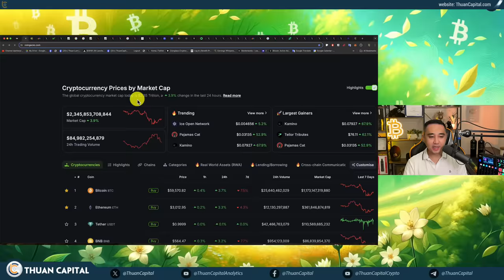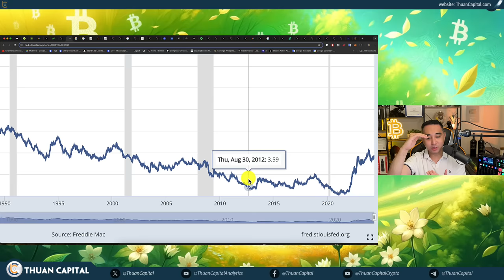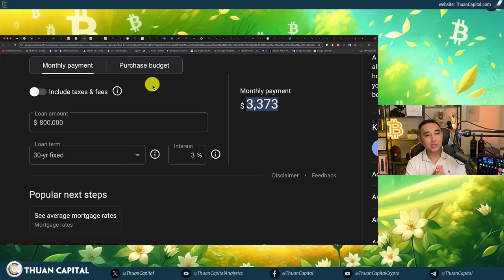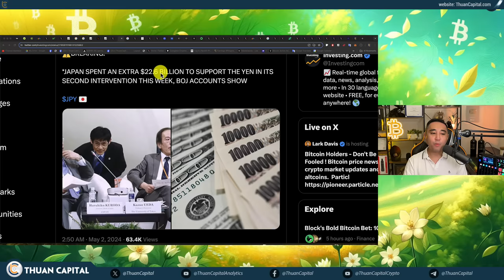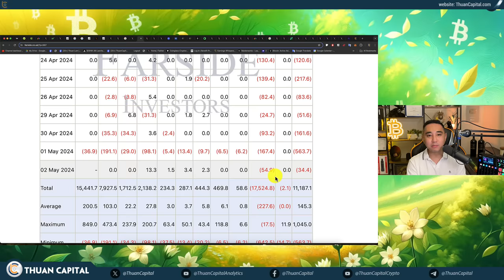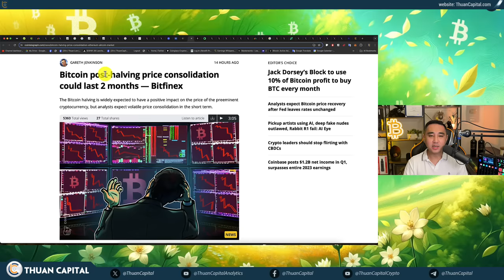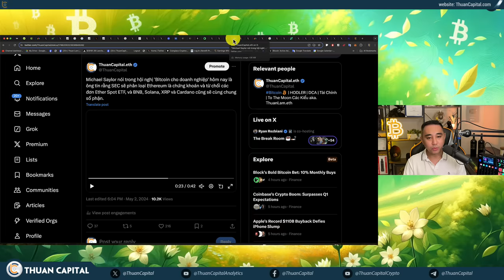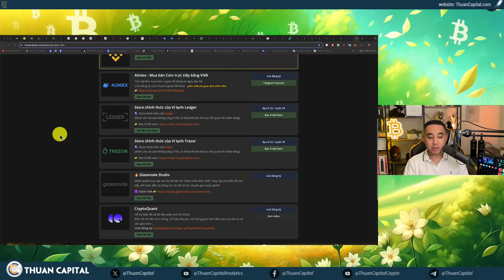1887 - Thị Trường Hồi Phục Sau Một Ngày Hoảng Loạn, CẬP NHẬT Tình Hình Thị Trường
⏱️ TIMESTAMPS
00:00 - Giá Bitcoin hồi phục - Chứng khoán Hoa Kỳ cũng tăng trở lại
03:13 - Đề tài lạm phát và chi tiêu đang là xu hướng
04:40 - 3.8% là chỉ số thất nghiệp hiện tại - đây là mức thấp trong lịch sử
05:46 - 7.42% lãi suất vay mua nhà tại Hoa Kỳ hiện tại là con số cực kỳ lớn
14:28 - Nguồn tiền M2 đang siết chặt
18:54 - Đồng Yên Nhật Bản mất giá liên tục
20:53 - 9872 Bitcoin sẽ được bán khi dòng tiền rời khỏi các Quỹ Bitcoin ETF
28:50 - Bitcoin - Chỉ có chu kỳ, không có chuyên gia
29:30 - Các quỹ Bitcoin ETF ở Hong Kong hiện đang HODL khoảng 238 triệu USD BTC sau 2 ngày giao dịch
30:45 - Standard Chartered đã bắt đầu có quan điểm bearish, nói rằng BTC sẽ về $50-52K
32:20 - Giá sẽ tích luỹ 2 tháng ở thời điểm này
32:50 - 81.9% Bitcoin có lời hiện tại
33:38 - Tin tốt: BNP Paribas, ngân hàng lớn thứ hai của châu Âu đã mua cổ phiếu Bitcoin Spot ETF của BlackRock trong quý 1.
34:20 - Quỹ hưu trí và quỹ tài trợ có thể bắt đầu đầu tư vào Bitcoin Spot ETF trong vài tháng tới.
36:34 - Michael Saylor nói trong hội nghị 'Bitcoin cho doanh nghiệp' hôm nay là ông tin rằng SEC sẽ phân loại Ethereum là chứng khoán
43:23 - Coinbase, Block và Tether sẽ cam kết mua Bitcoin
44:33 - Ưu đãi dành riêng cho cộng đồng ThuanCapital